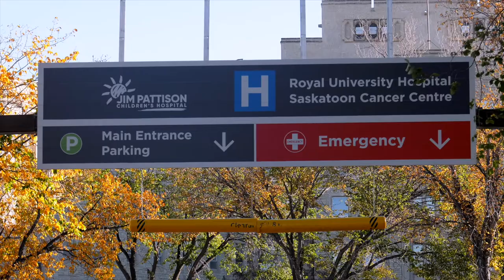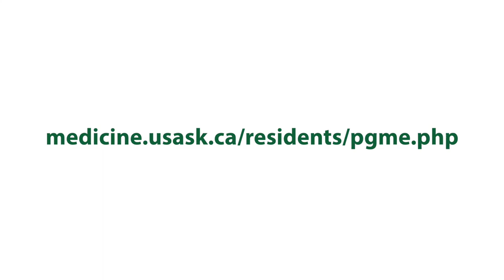Anesthesiology Residency Program | USask College of Medicine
We invite you to learn more about the Anesthesiology residency training program offered by the College of Medicine, University of Saskatchewan. Get a behind-the-scenes look at the unique features of this program, research and training opportunities, and life as a medical resident in Saskatchewan.